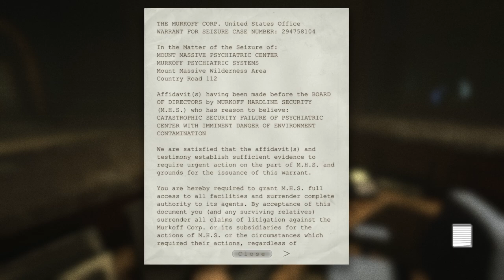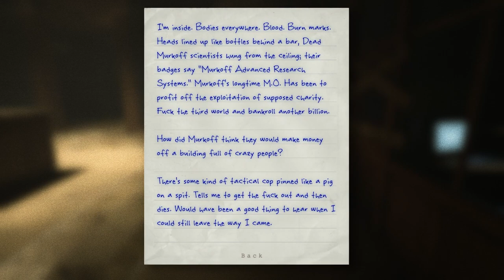SPOOKY SPUDS - OUTLAST - Battery Eater - Part 2 - Couch Potatoes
James just can't stop pressing the wrong buttons and using all his resources